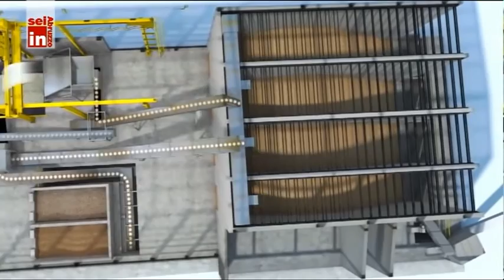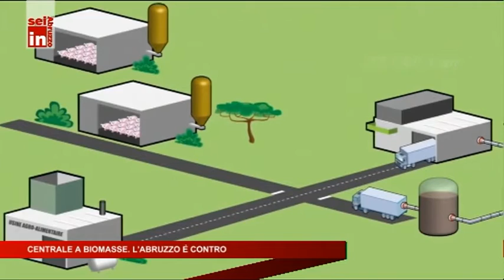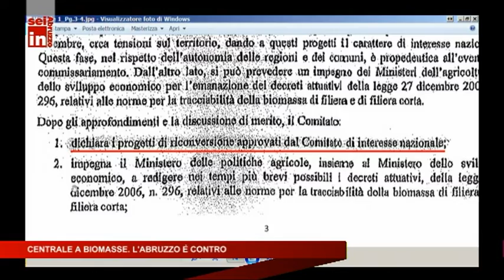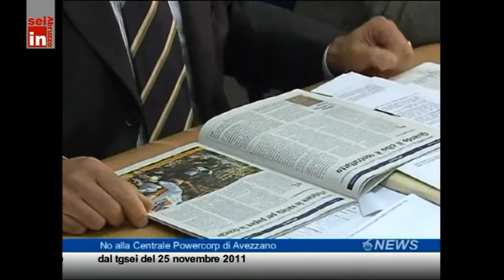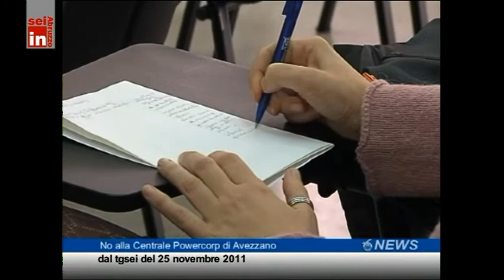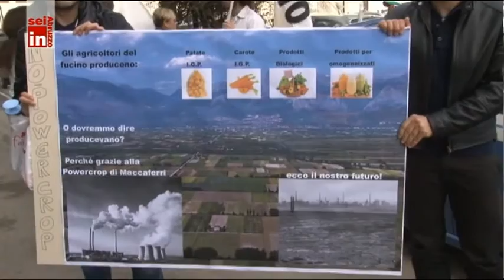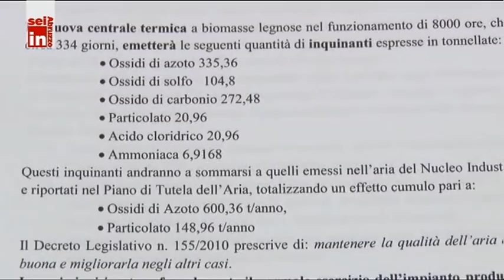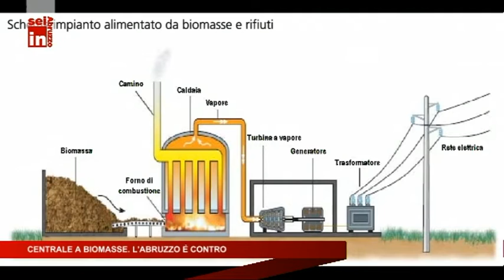Centrale a biomasse. L'Abruzzo è contro